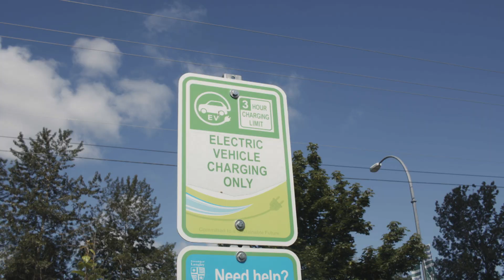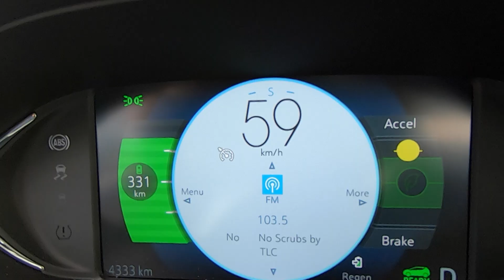2020 Chevrolet Bolt EV Review & EV Etiquette | JOYRIDE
Dean Atwal gives us his tips and tricks for buying and owning an electric vehicle while test driving the new Chevrolet Bolt EV!

Visit joytv.ca for more JOYRIDE